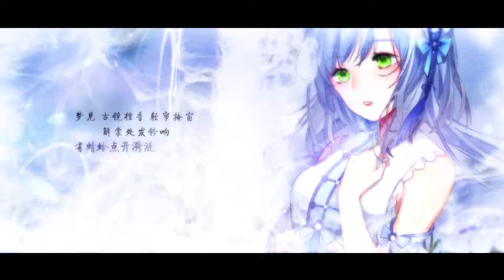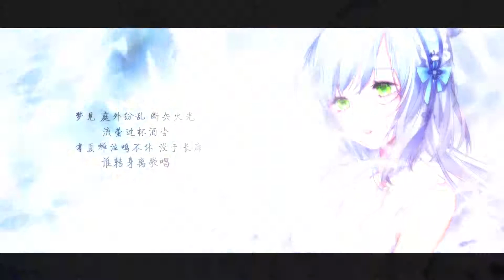【洛天依原创】【pv付】勿忘草【litterzy】【洛天依诞生祭2017】 2017-7-12